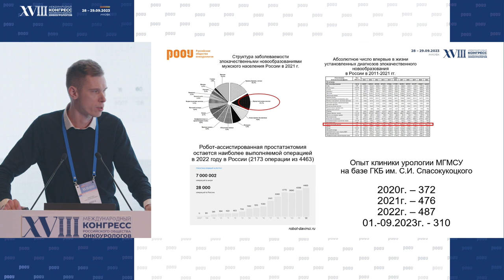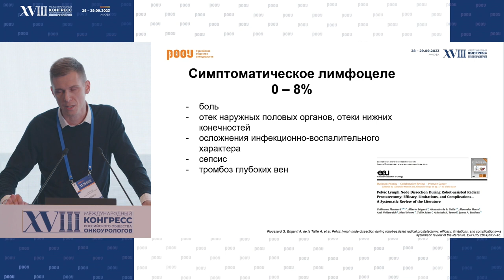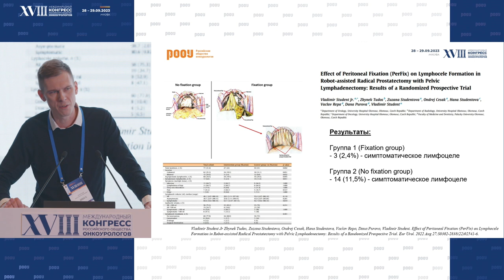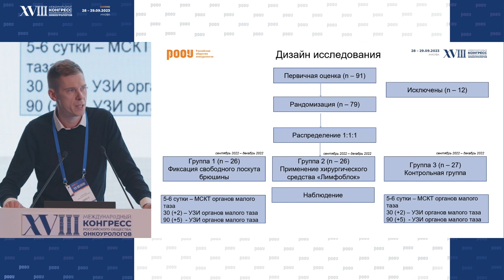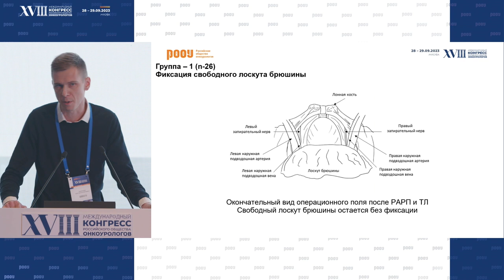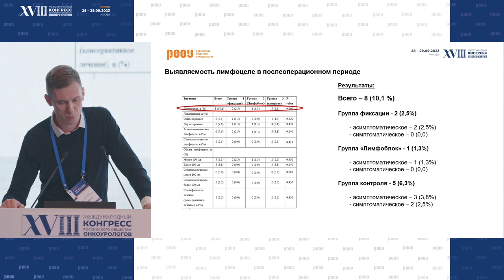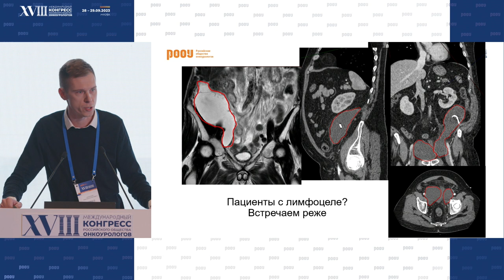Проспективное рандомизированное исследование лимфогенных осложнений при робот-ассистированной РПЭ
28 сентября на XVIII Международном Конгрессе РООУ в рамках секции Молодых ученых, Скрупский К. С. представил доклад на тему: "Проспективное рандомизированное исследование различных методов профилактики развития лимфогенных осложнений при робот-ассистированной радикальной простатэктомии".

✅ Эксперт:

👨‍⚕️ Скрупский Константин Сергеевич, врач-уролог, онкоурологическое отделение, ГБУЗ "Городская клиническая больница имени С.И. Спасокукоцкого", г. Москва